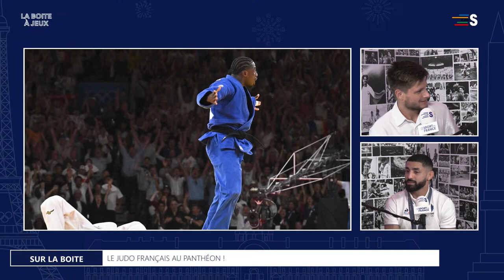La Boite à Médailles avec Walide Khyar (judo) 🥇